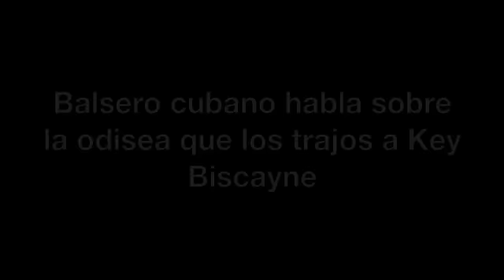Balsero cubano habla sobre la odisea que los trajos a Key Biscayne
Diez días en el mar: balsero cubano describe el audaz viaje a Miami.